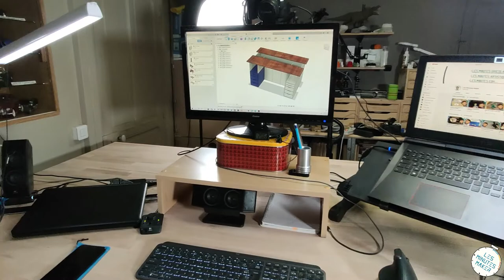💻 Je construis mon bureau avec des meubles Ikea (Phase 2) (2020)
Bonjour tertousses,

Dans cette vidéo je vous montre la réalisation de la phase 2 de mon bureau multifonction pour toutes mes activités au quotidien.

Plan de la vidéo :
0:00:00 Introduction
0:17:10 Le montage des meubles
1:56:48 Le montage de la réhausse
3:18:19 La scie sauteuse
3:49:46 L'électricité
4:36:47 Le plan de travail
7:46:09 Montage des portes
8:46:19 Tour du propriétaire